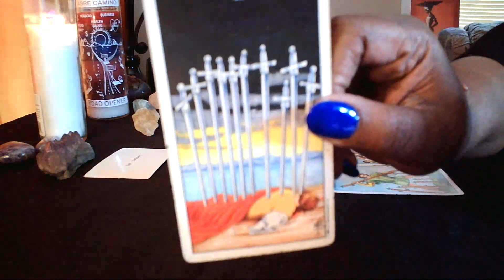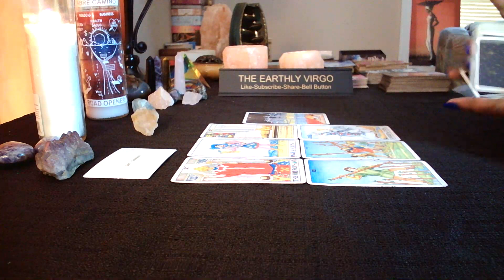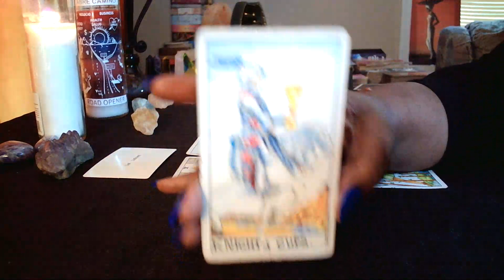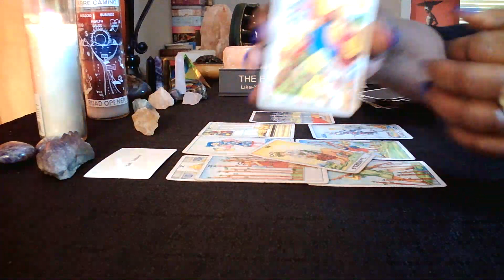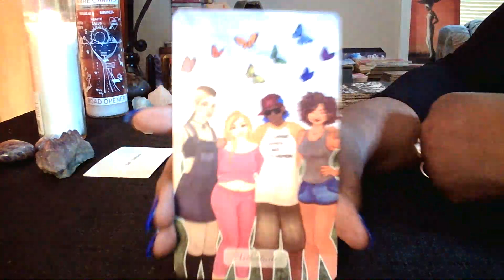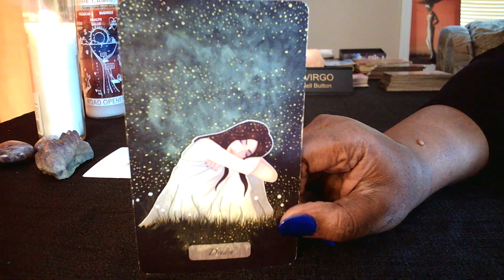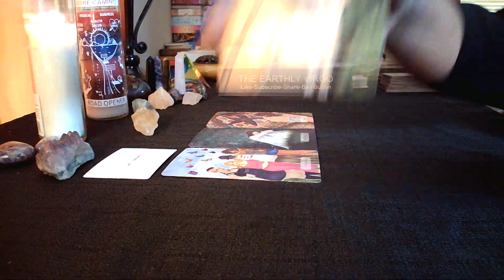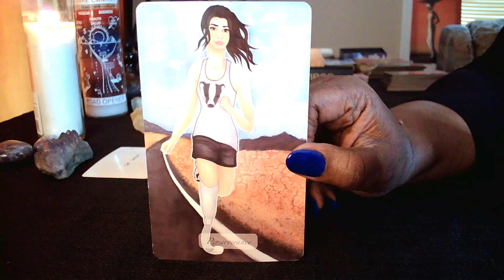Virgo 🤦🏾‍♀️ 🙆‍♀️ 🤷🏽 🤦🏼 Show Them Once, Or Twice, But Not A Third Time 🙅🏾‍♀️